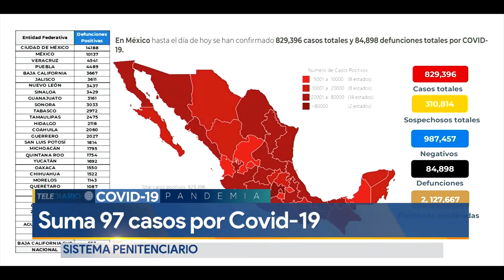Sistema penitenciario en NL suma 97 casos de Covid-19